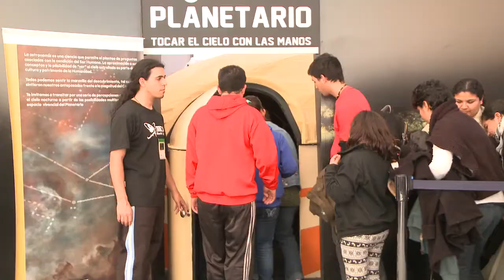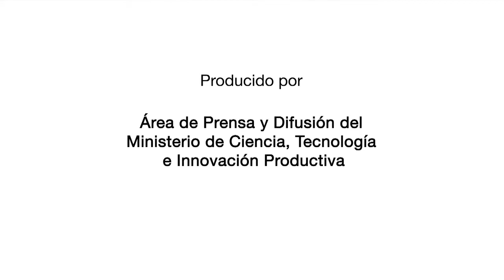Entrevista al Dr. Luis Barbeito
Luis Barbeito Erban es médico por la Universidad de la República (Uruguay) y Doctor por el Collège de France (Francia). Especialista en biotecnologías de la salud y neurociencias.
En esta entrevista nos cuenta cómo llegó a interesarse por la investigación en neurociencias y cuál fue su impresión al visitar Tecnópolis.